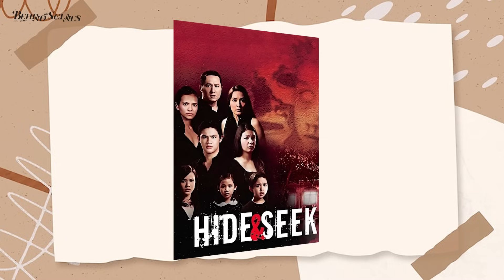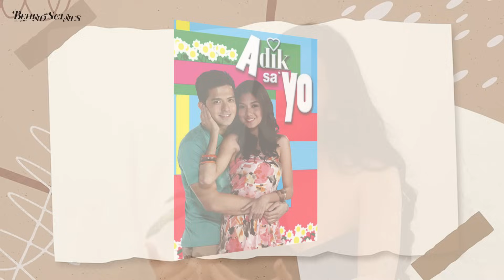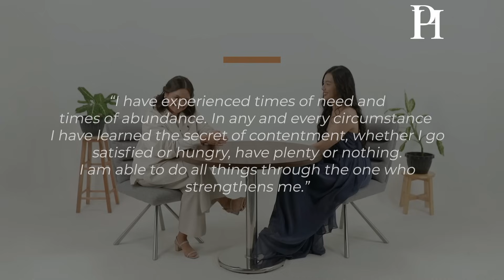Mother, Rising Back Up! | Behind the Scenes with Ynna | S1EP2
Mother, Rising Back Up!

My special One on One interview. And FIRST TIME on screen with One of my best friends in the industry Ms, Jennica Garcia ( jennicagarcia ) !! ☺️

We will share topics about friendship , pregnancy , postpartum , love , work and motherhood ! Get ready for another heartwarming episode.

We want you to be a part of this experience too! Your input could be featured in future episodes.